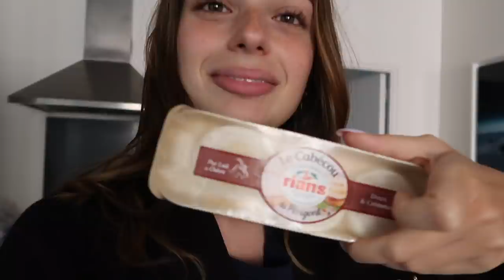JE MANGE COMME DANS MON ENFANCE PENDANT 24H (j'en peux plus) | Andie Ella